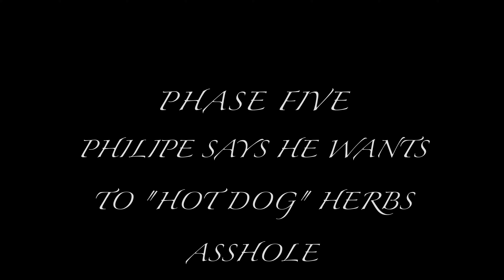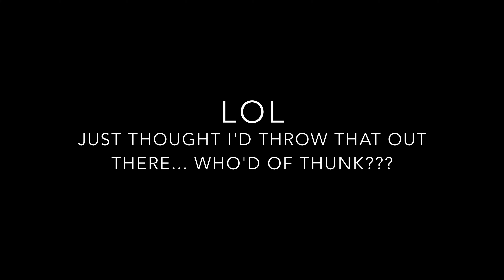Ghost Grabbers Episode 69: DEADLY Rancho De Erotica Ranch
In this episode, Zerk and Herb investigate the DEADLY Rancho De Erotica Ranch in the rural San Diego county outback. Things quickly turn FATAL.